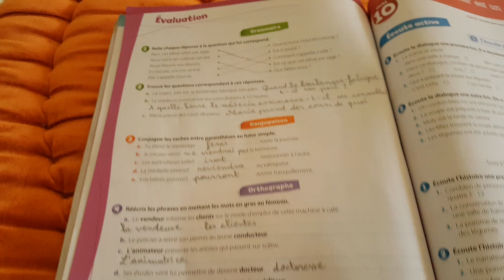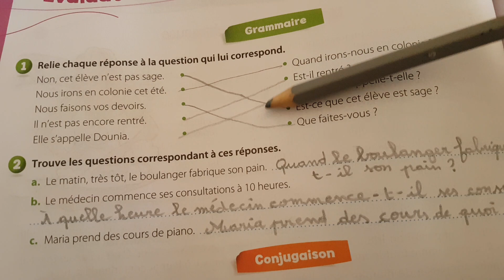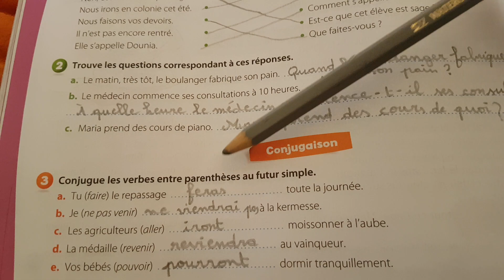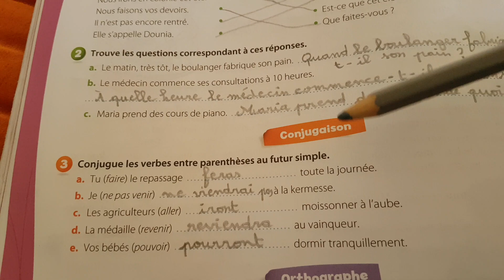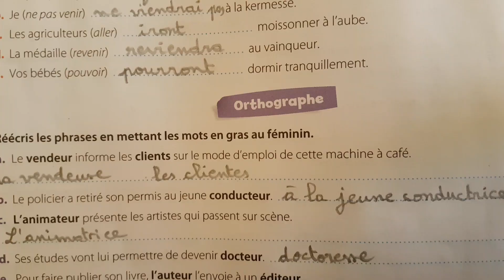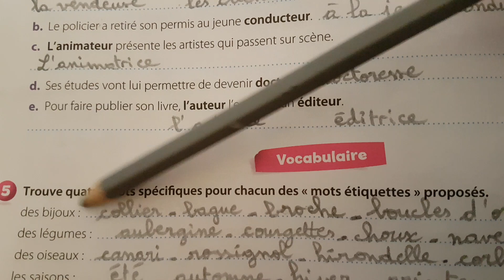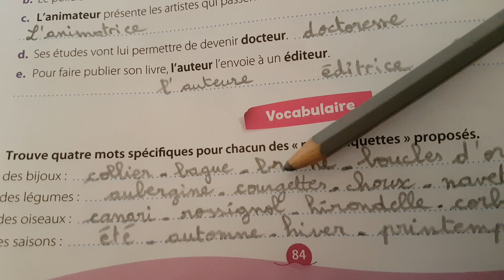Evaluation: page 84